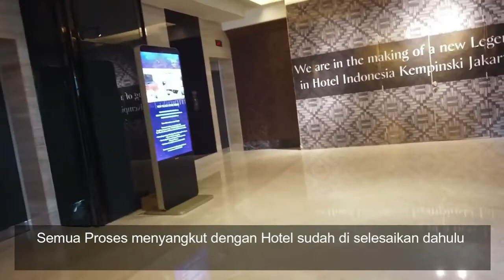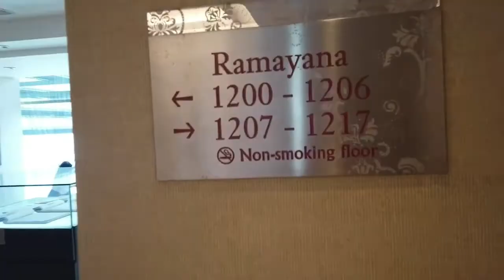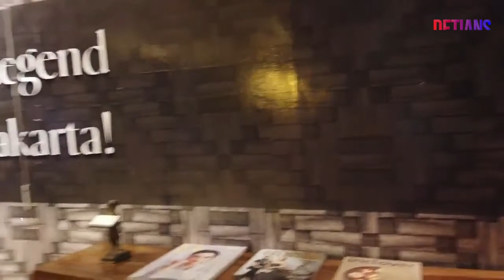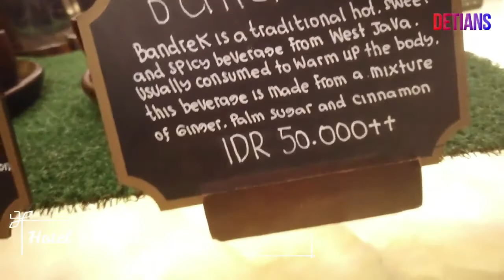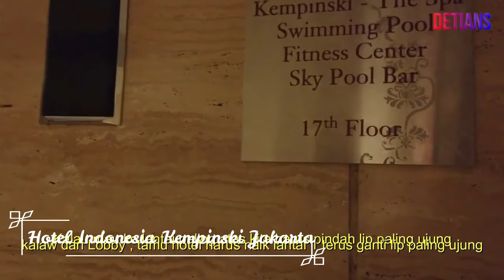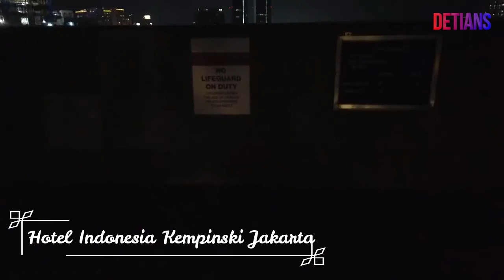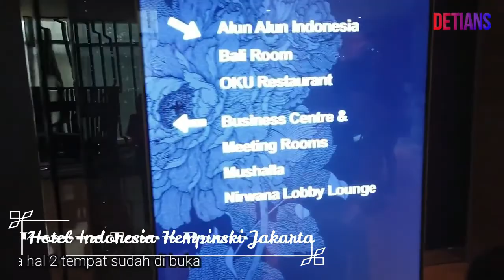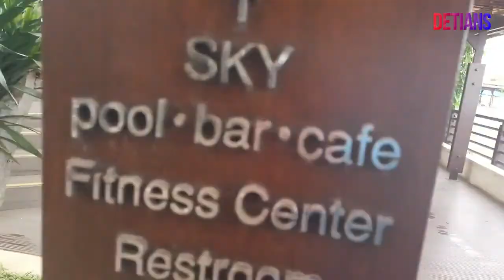Hotel Indonesia Kempinski Jakarta II DESEMBER CERIA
Hotel ini sangat saya rekomendasikan buat anda . Ini yang ke sekian kali saya nginap disini  Pelayanan serta Fasilitas sangat memuaskan . Memang harga sangat wah tapi saya pengguna sangat memuaskan . Buat anda yang ingin Buka Tahun , Kunjungan kerja , Liburan serta lainnya wajib anda menginap disini . Untuk Tau semuanya selamat menyaksikan chanel ini sampai selesai ,Makasih